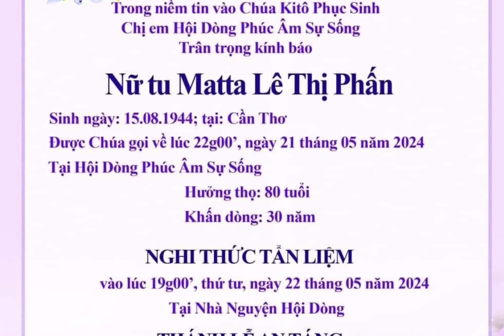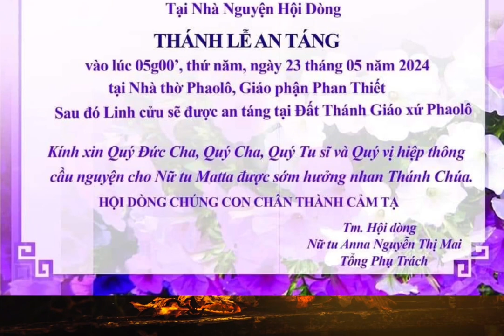🔴 TIN BUỒN ✝️ NỮ TU MATTA LÊ THỊ PHẤN VỪA AN NGHỈ TRONG CHÚA ✝️Xin cầu nguyện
* tps://

 / @tinvui_vlog2288 Mừng Các Bạn Đã Ghé Thăm Kênh "TIN VUI VLOG " Đây Là Kênh Giải Trí Luôn Luôn Cập Nhật Tin Tức Các Sự Kiên Công Giáo

* tps://